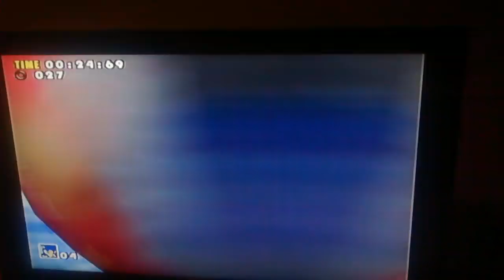Sonic Adventure emerald coast speedrun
Ehh my best is 1:15.xx post your fastest times for the Dreamcast below as I am interested